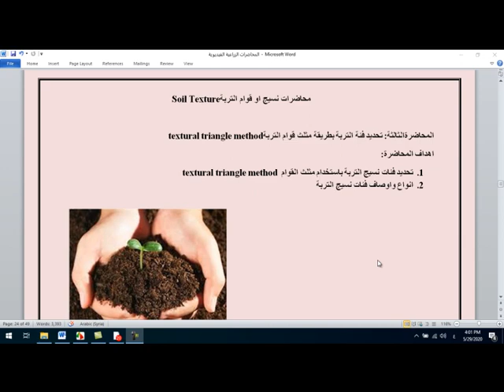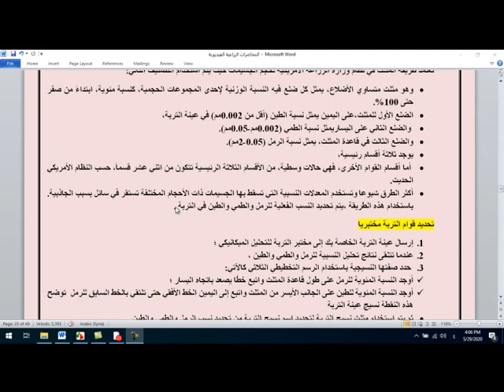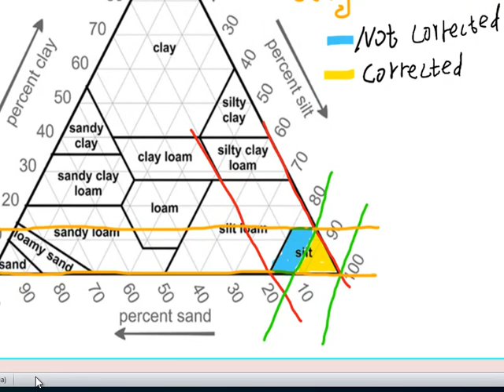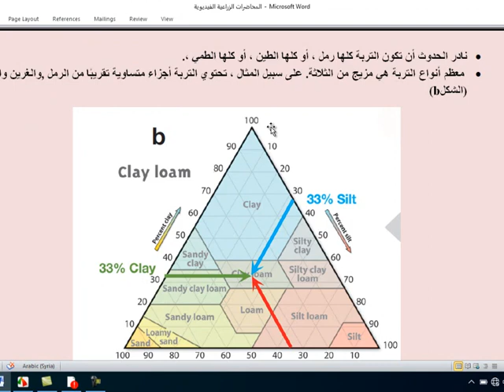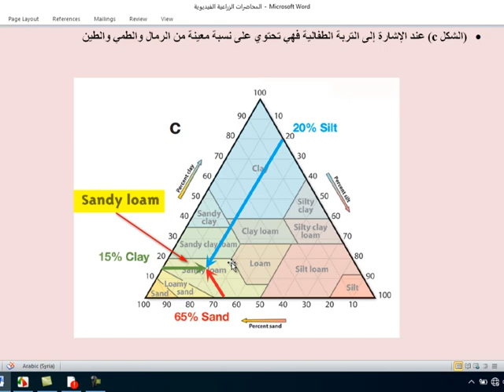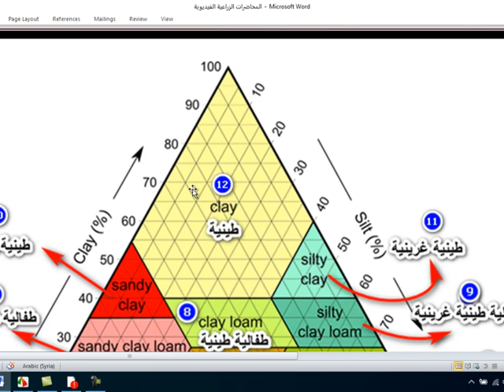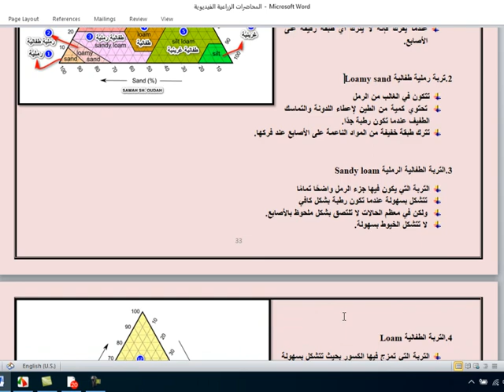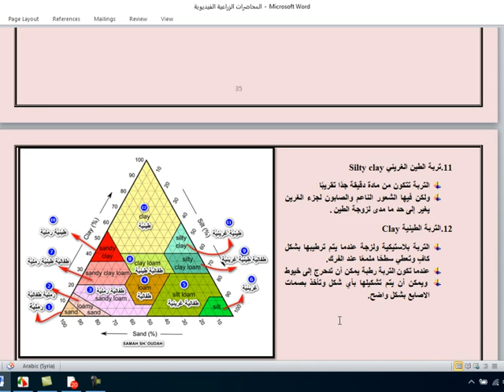المحاضرة الثالثة: تحديد فئة التربة بطريقة مثلث قوام التربة textural triangle method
اهداف المحاضرة:
1. تحديد فئات نسيج التربة باستخدام مثلث القوام textural triangle method
2.انواع واوصاف فئات نسيج التربة